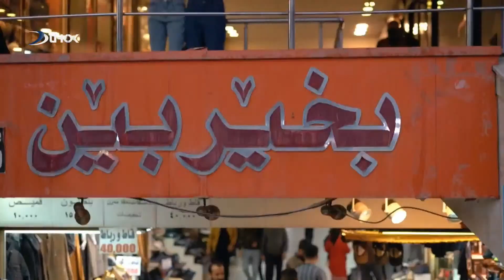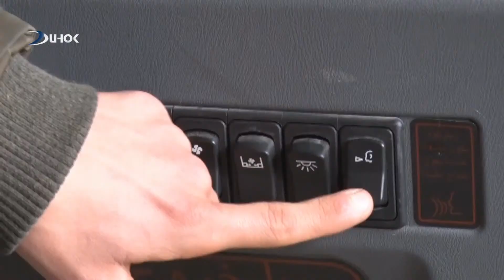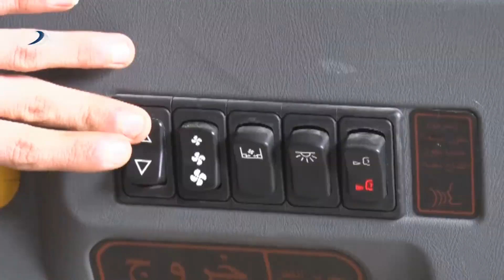Zindi Barname Dam Bash - Xalaka 23 | بەرنامێ دەم باش - خەلەکا 23